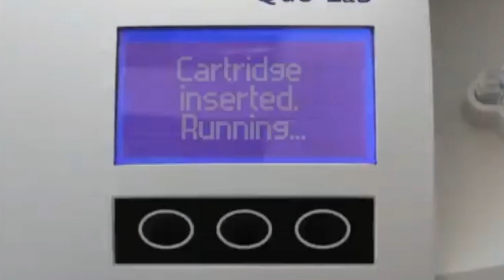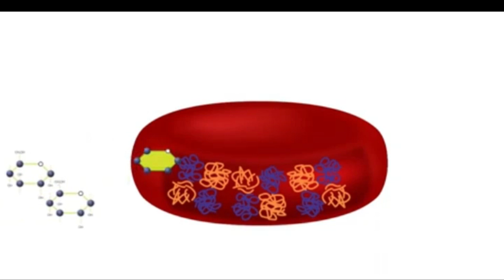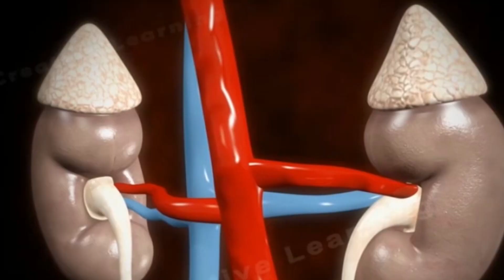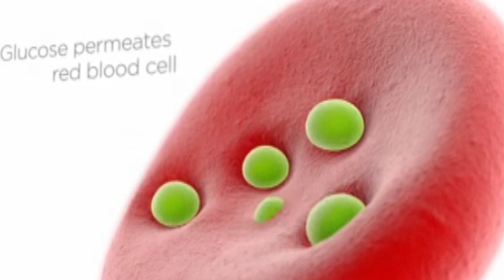كيف تقرأ تحليلات السكر التراكمي ومعرفة التحليل البديل؟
حليل السكرالتراكمي: اختبار مهم للكشف عن مرض السكري
مرض السكري من الأمراض المزمنة التي يمكن تؤدى إلى مضاعفات خطيرة، ومن المهم إجراء اختبارات الدم بانتظام، ويعد تحليل السكرالتراكمي من الاختبارات المهمة التي تكشف الإصابة المبكرة بمرض السكر، فماذا تعرف عنه؟ وهل له شروط؟ وما العوامل التي يمكن أن تؤثر على نتيجة هذا الاختبار؟ هذا ما سنوضحه في المقال الحالي.

تحليل السكرالتراكمي(HbA1C)

محتوي المقال
ماهو تحليل السكرالتراكمي؟
تحليل السكر التراكمي بالإنجليزي
مدة تحليل السكر التراكمي
شروط تحليل HbA1C
أهمية تحليل السكر التراكمي
كم معدل HbA1C الطبيعي؟
لماذا احتاج عمل HbA1C؟
ما هي أعراض ارتفاع السكرالتراكمي؟
مخاطر ارتفاع السكرالتراكمي
ما الذي يمكن أن يؤثر على نتائج HbA1C؟
ماهو الفحص البديل للسكر التراكمي؟
تحليل الفركتوزامين(Fructoseamine)
كيفية خفض السكر التراكمي؟
ما هي الأعشاب التي تخفض السكرالتراكمي؟
المراجع
ماهو تحليل السكرالتراكمي؟
تحليل يقيس كَمَيَّة السكر في الدم المرتبطة بالهيموجلوبين، هو اختبار مهم يعطي مؤشرًا جيًدًا لمدي السيطرة على مرض السكر. الهيموجلوبين هو بروتين موجود داخل خلايا الدم الحمراء، وظيفته نق الأكسجين إلى جميع أنحاء الجسم، والجلوكلوز هو السكر الموجود في جسمك.

عندما يتراكم الجلوكوز في الدم فإنه يرتبط بالهيموجلوبين الموجود في خلايا الدم الحمراء، ومن ثم فإن تحليل السكر التراكمي يقيس مدى ارتباط الجلوكوز بالهيموجلوبين.
تحليل السكرالتراكمي بالإنجليزي
يسمي السكر التراكمي باسم (HbA1C)، أو الهيموجلوبين السكري (glycated hemoglobin).
مدة تحليل السكرالتراكمي
يقيس تحليل HBA1C مستوي السكر في الدم على مدار الثلاث الشهور الماضية، ويقوم مريض السكر بفحص دوري له كل 2 -3 أشهر.
شروط تحليل HbA1C
لا يتطلب تحليل HbA1C صيام، فيمكن إجراء التحليل في آى وقت تشاء.
أهمية تحليل السكرالتراكمي
يعد اختبار الهيموجلوبين السكري من التحاليل المهمة التي تساعد في:
● تشخيص مرض السكري.
● تقيم مدى فعالية العلاج.
● معرفة الأشخاص المعرضين لخطر الإصابة بداء السكري.
● الأشخاص الأصحاء: أقل من 5.7%.
● الأشخاص المعرضون لخطر الإصابة بداء السكري: 5.7% - 6.4%.
● الأشخاص الذين يعانون من داء السكري: أعلى من 7%.
● إذا كنت مريض بداء السكري.
● إذا كنت تعاني من السمنة.
● إذا كان احد أفراد العائلة مصاب بمرض السكري (تاريخ العائلة الوراثي).
● إذا كنت تعاني من ارتفاع ضغط الدم، ارتفاع الكرليسترول أو الدهون الثلاثية.
● إذا كنت مصابة بسكر الحمل، أو انجاب طفل يزيد وزنه عن 9 كيلوغرام
● إذا كنت تعاني من مرض تكيس المبايض.
● الشعور بالعطش الشديد.
● الشعور بالجوع الشديد.
● فقدان الوزن الغير مبرر.
● عدم وضوح الرؤية.
● خدر أو وخزفي اليدين والقدمين.
● جفاف الجلد.
● عدم التئام الجروح.
مخاطر ارتفاع السكرالتراكمي
● أمراض القلب والأوعية الدموية.
● مرض الكلي.
● فقدان البصر.
● مشاكل الأعصاب.

هناك العديد من العوامل التي تؤثر بالسلب على نتيجة تحليل HbA1C سواء كان بالزيادة أو النقصان ومنها:
● الفشل الكلوي.
● مرض الكبد.
● فقر الدم الشديد.
● انخفاض مستويات الحديد في الدم.
● فقدان الدم أو نقل الدم.
● الحمل المبكر أو المتأخر.
● بعض العلاجات الخاصة بمرض نقص المناعة المكتسبة الأيدز(HIV).
● تكسر الدم نتيجة لبعض الأمراض الوراثية التي تسبب اضطرابات في الدم مثل أنيميا الخلايا المنجلية (Sickle cell anemia) أو الثلاسيميا (Thalassemia).
● الأفراد الذين لديهم هيموجلوبين أقل شيوعًا(هيلموجلوبين غير طبيعي يتم الكشف عنه عن طريق تحليل الفصل الكهربائي للهيموجلوبين(Hb electrophoresis)، مثل HBS أو HBF، الذي يشمل الأفراد من أصول أفريقية، البحر المتوسط أو من جنوب شرق آسيا.
ما هو الفحص البديل للسكرالتراكمي؟
في بعض الحالات المرضية التي ذكرت سابقًا يوصي الطبيب المعالج ببعض الاختبارات البديلة ومنها اختبارالفركتوزامين (Fructoseamine).
تحليل الفركتوزامين(Fructoseamine)
هو تحليل مفيد في مراقبة مرض السكري على المدى القصير من (2 - 3) أسابيع، يعمل على قياس البروتين السكري في الدم، خاصة الألبومين هو البروتين الرئيسي في الدم ، عندما يترفع مستوي الجلوكوز في الدم فإنه يتحد مع البروتينات الموجودة في الدم.

كيفية خفض السكرالتراكمي؟
أثبتت الدراسات أن خفض مستوى HbA1C يساعد في إبطاء تطور مرض السكري، كما يقليل من خطر حدوث مضاعفات، وإليك بعض النصائح التي تساعدك في الحفاظ على معدل الهيموجلوبين السكري ومنها:
● تناول نظام غذائي صحي أمن، عن طريق مراقبة تناول الكربوهيدرات وتوزعها على مدار اليوم مع واجبة متكاملة ومتوازنة من البروتينات الصحية الخالية من الدهون، ويمكنك أيضأ تناول كمية كافية من الخضروات والفواكه وذلك بمساعدة من أخصائي التغذية الخاص بك
● ممارسة الرياضة بانتظام.
● المحافظة على وزنك، إذا كنت تعاني من السمنة.
● الإقلاع عن التدخين.
● تناول الأدوية حسب إرشادات الطبيب المختص.
تمتلك بعض النباتات خصائص طبية تساعد في التحكم في مستويات السكر وخفض نسبة HbA1C، ومع ذلك، لا ينبغي أن تكون الأعشاب بدائل للأدوية التي يوصي بها طبيبك المعالج، ومن هذه الأعشاب:
● القرفة
● الصبار
● الزنجبيل
● الكمون
● الكركم(مادة الكركمين)
● الشبت
● الشمر
● الجينسنغ

وفي الختام، نوكد علي ضرورية عمل تحليل السكر التراكمي بصفة دورية لمنع حدوث آي مضاعفات، ونتذكر جيدًا أن الوقاية خيرًا من العلاج،
Diabetes UK
MedlinePlus
WebMD
Medical News Today
CDC
Very Well Health
eMediHealth
Entertales